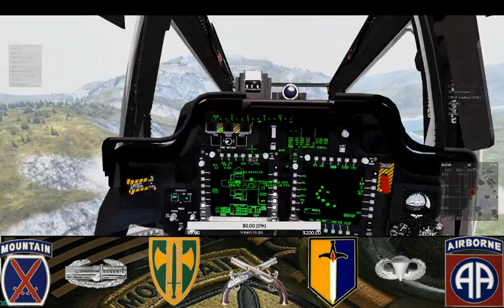Pilot traininig In AH-64D Block II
Showing some of the Characteristics of the pilot seat in the AH64D Block II -- Watch live